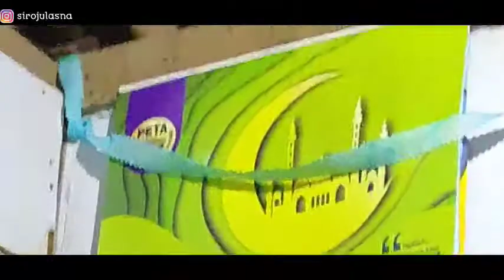Ngaji bareng bolo gubuk - BAB wasiat